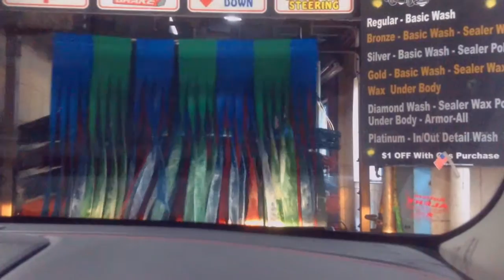jax car wash